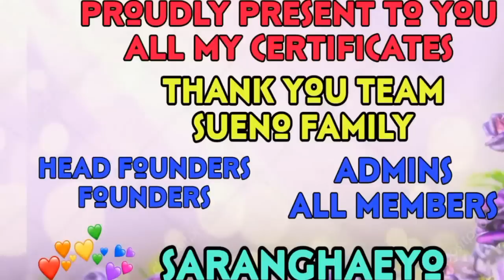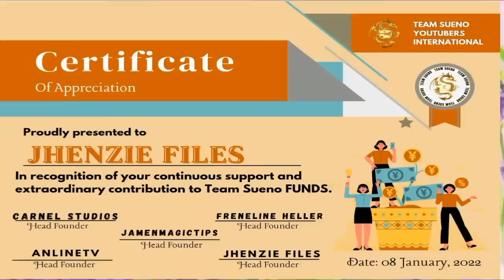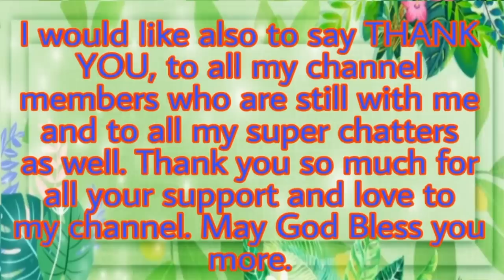PINEAPPLE CAKE FOR BEGINNER | EASY RECIPES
Everyone has their own way or styles of making cakes. Today, just want to share you how to make simple Pineapple cake for beginner, its very easy to make. You may wonder why I use cooking oil instead of Butter? I think using Butter is optional, cooking oil also can replace Butter if its not available.

INGREDIENTS;
4 eggs
2 cups of flour
1 cup milk
1/2 cup cooking oil/butter
1 cup sugar
1tsp vanilla powder/vanilla liquid
1 tsp baking powder
1 cup of pineapple juice with pineapple chunks

Please watch the whole video for the procedure.